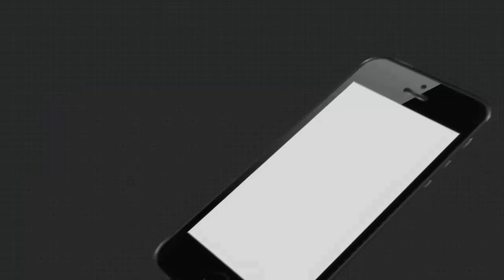ପୁରୁଣା ହତ୍ୟା ମାମଲାକୁ ନେଇ ତିର୍ତ୍ତୋଲରେ ତାତିଲେ ଗ୍ରାମବାସୀ..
ପୁରୁଣା ହତ୍ୟା ମାମଲାକୁ ନେଇ ତିର୍ତ୍ତୋଲରେ ତାତିଲେ ଗ୍ରାମବାସୀ । ନାଲିବର ଛକରେ ଲୋକଙ୍କ ପୋଡାଜଳା ସହ ଭଙ୍ଗାରୁଜା । ଅଭିଯୁକ୍ତ ଗିରଫ ଦାବି ନେଇ ଧାରଣା ଦେଇଚନ୍ତି ଗ୍ରାମବାସୀ ।